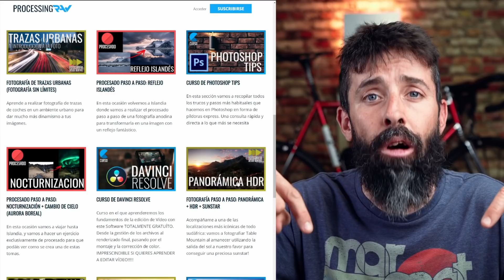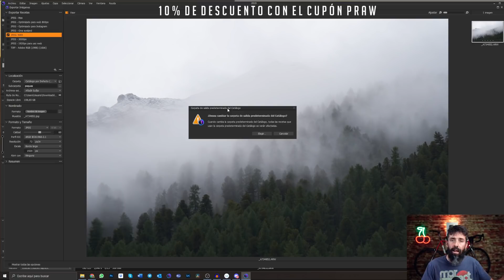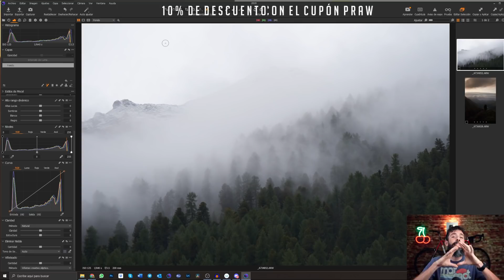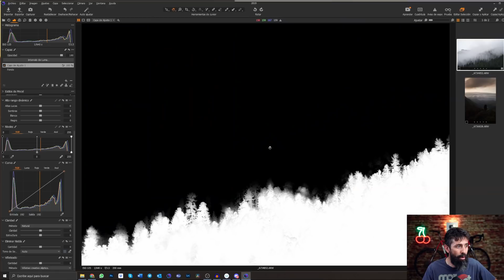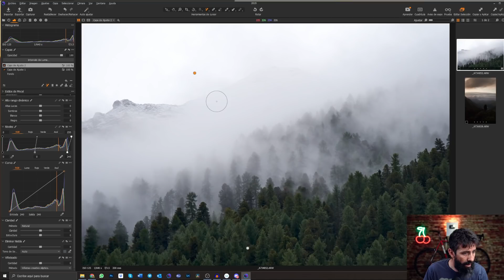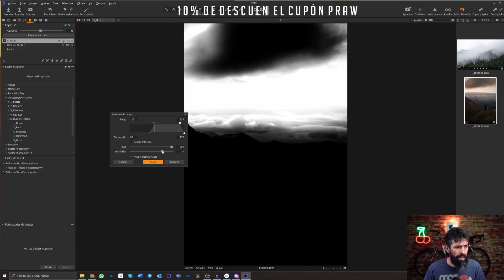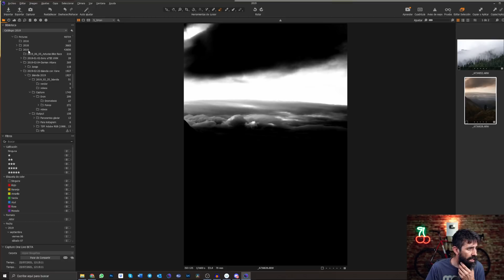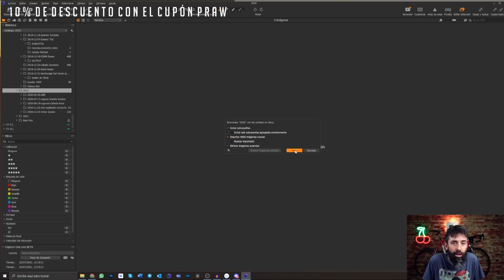🚨🚨🚨[NUEVA ACTUALIZACIÓN] CAPTURE ONE 21: Pinceles Mágicos, subcarpetas y más cosas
Capture One acaba de lanzar su nueva (y posiblemente última actualización gratuita), en la que se incorporan 4 NOVEDADES:
Una Mñe...
Una Brutal (de la que, tras grabar el vídeo me han dicho que no puedo hablar aun)
Y dos que me vienen ESPECTACULAR para mi flujo de trabajo.
INDICE TEMPORAL

00:00 Intro
02:10 Nuevo Exportador
06:07 Magic Brush
11:29 Gestión de Subcarpetas